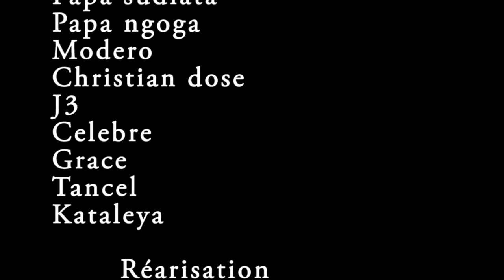NOUVEAU GAG 2020: MODERO MOYIBI avec MOSEKA,MODERO,MASUAKU,NGONGA,FANNY,C DU BON,DJOYCE,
Abonné vous sur notre chaîne YouTube Masuaku TV